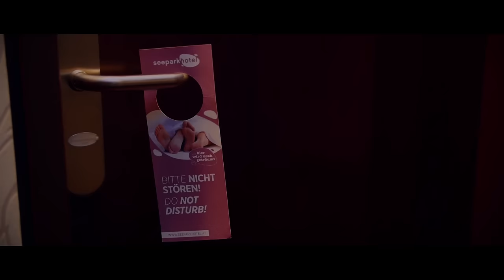Nockalm Quintett - Wonach sieht’s denn aus? (Official Video)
Wonach sieht’s denn aus? Nach dem Nockalm Quintett natürlich - Österreichs erfolgreichster Schlagerband. Das gleichnamige Album erscheint am 15. April.

Unsere "Ich find Schlager toll" - Playlist mit Hits von : Helene Fischer, Beatrice Egli, Michelle...